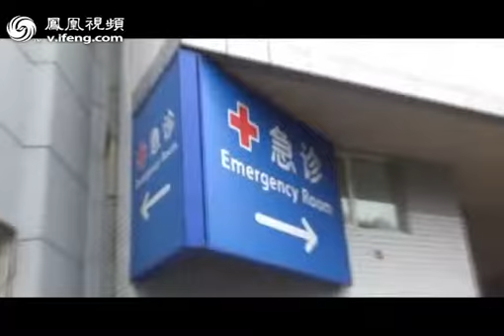姚晨产后身价疑暴涨 凌潇肃遭封杀坦言被黑